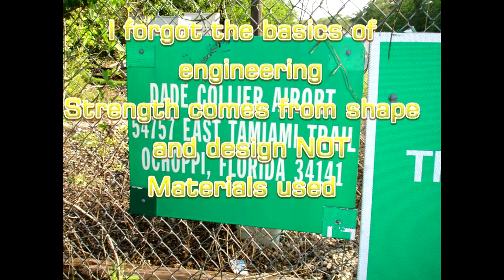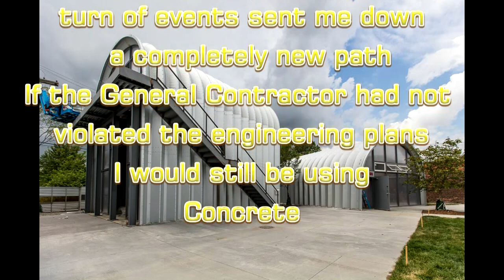Sometimes I feel like Noah my story saving planet Earth Earthlings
1970s fuel shortage told the world that we needed change so I began to design and build tornado proof homes green energized little did I know that I was being guided by a higher power to where I am today offering tornado flood proof homes erected in  week green energized producing more energy than being used erected in a week NO home insurance homes of the future to survive the future ONLY by change can you reach the future